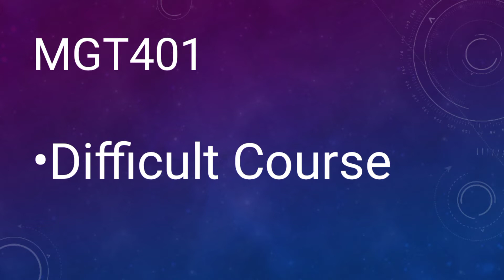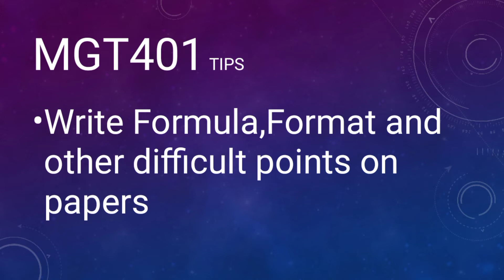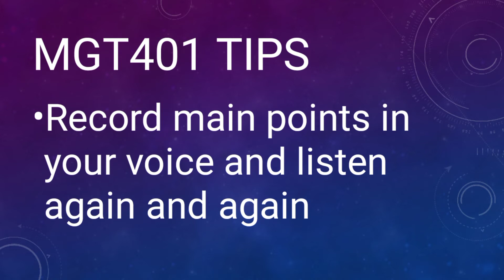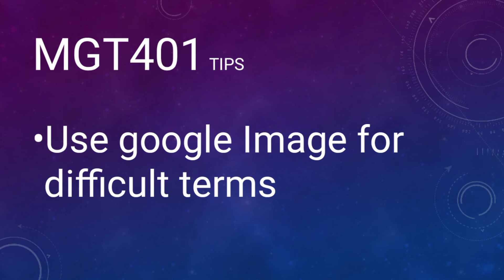MGT401 Final Term Preparation Tips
This video has MGT401 Final Term Preparation Tips